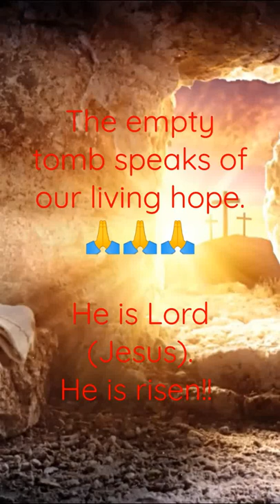The Empty Tomb.